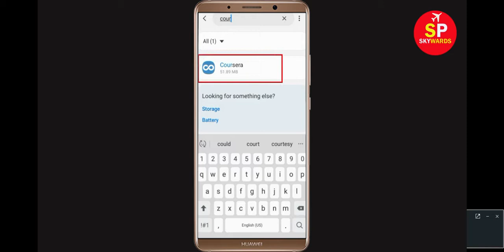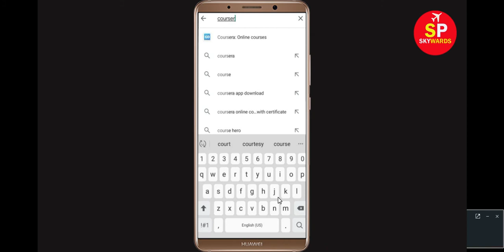Coursera App Unfortunately Has Stopped Error in Android - Coursera Not Open Problem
How to Fix Coursera App Unfortunately Has Stopped Error / Coursera Not Responding Problem.
Todays i will show you how to fix “Unfortunately, Coursera has stopped” error shows when opening the app section.

e). Scroll to and tap Coursera
h). Tap Uninstall Coursera, then OK.